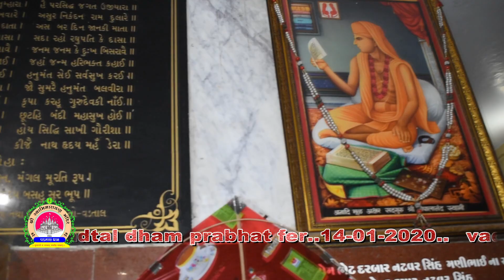Prabhatferi Vadtal Dham || 14 01 2020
SHREE SWAMINARAYAN MANDIR - VADTALDHAM